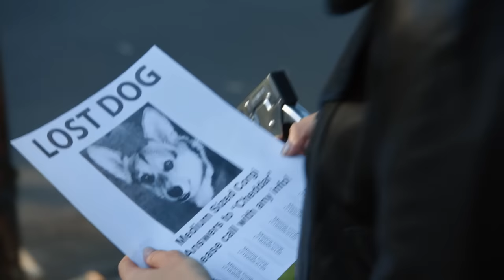rosa and pimento's sexual chemistry for 10 minutes 27 seconds | Brooklyn Nine-Nine | Comedy Bites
Get ready to feel deeply uncomfortable: we've put together ten minutes worth of Pimento and Rosa's red-hot sexual chemistry. If only they would keep it out of the precinct...

Welcome to the OFFICIAL Comedy Hub Channel. With all of your favourite moments and characters from some of the worlds best comedy, including The Office US, Parks & Recreation, 30 Rock, Brooklyn Nine Nine and many many more.

 / @comedybites    Check out the official Peacock YouTube Channel:

 / peacocktv    The Office U.S.:

 / theofficeus    Parks and Recreation:

 / parksandrecreation     Brooklyn Nine-Nine:

 / brooklynninenineo...